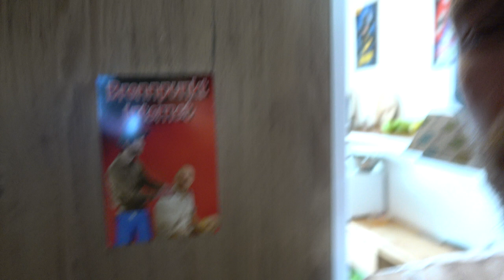❤️ Großes F an Tinko! ❤️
Tinko hat sich recht harte mit coRonny verlaufen...

♥♥♥DANKE♥♥♥